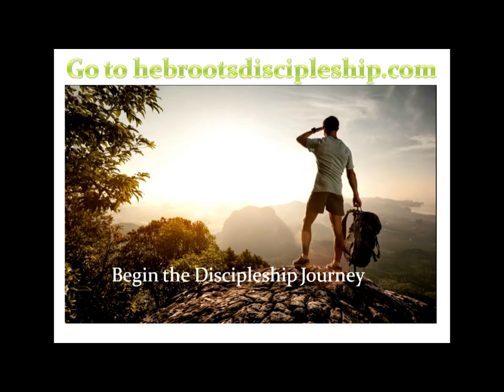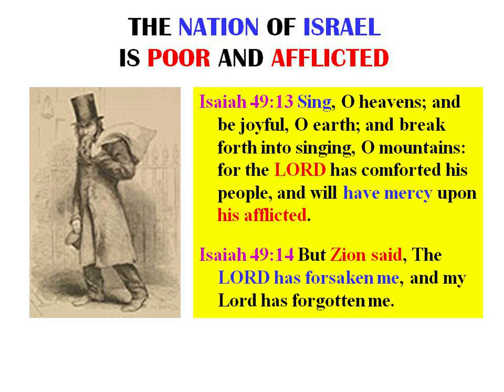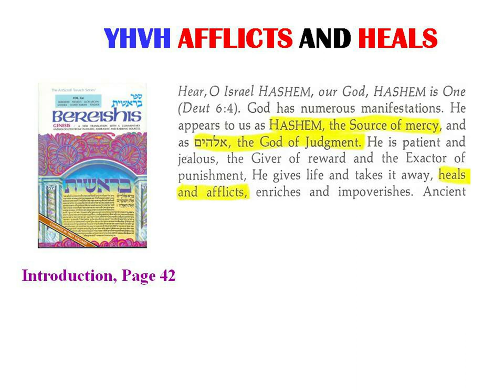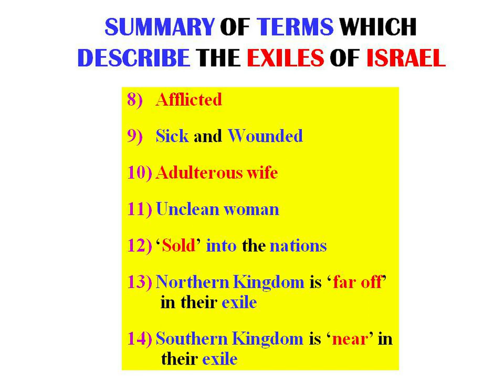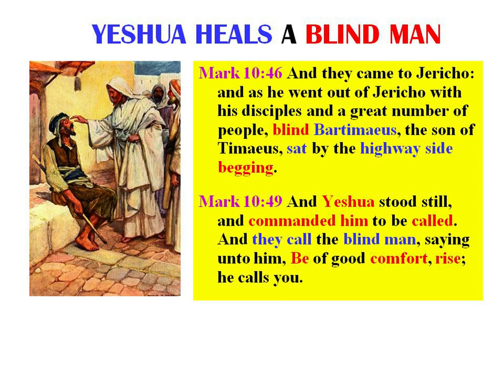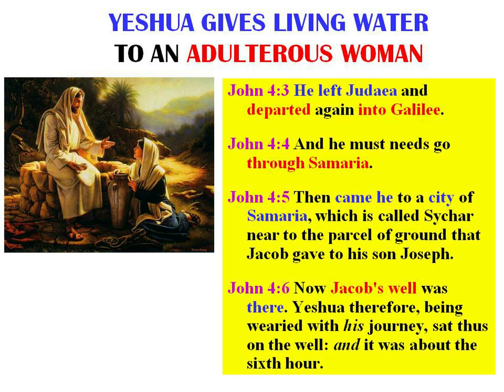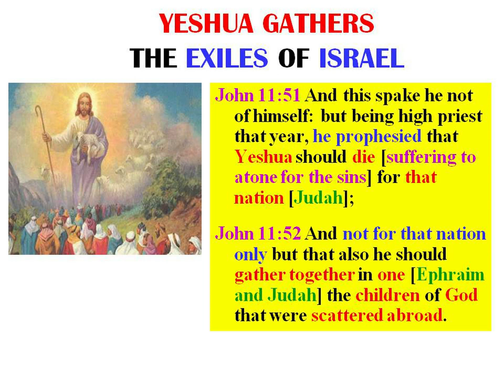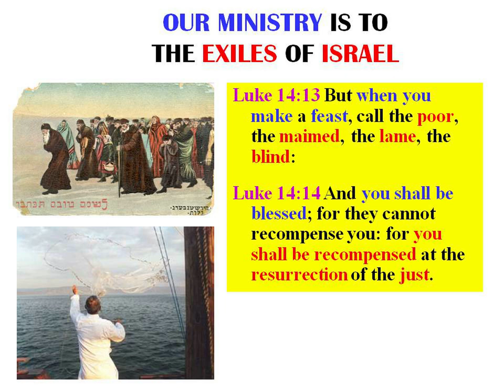Biblical Terms for the Exiles of Israel by Eddie Chumney ---- HHMI Discipleship Program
In order to understand the deeper spiritual meaning of Yeshua's ministry to heal the blind, deaf, lame, lepers and raise the dead you need to learn that these are the terms to describe the spiritual condition of the exiles of Israel for breaking the covenant at mount Sinai. This teaching will explain how these terms are given for the exiles of Israel.

This teaching is part of the HHMI Discipleship Program.

Hebraic Heritage Ministries Int'l
Strasburg, OH  44680